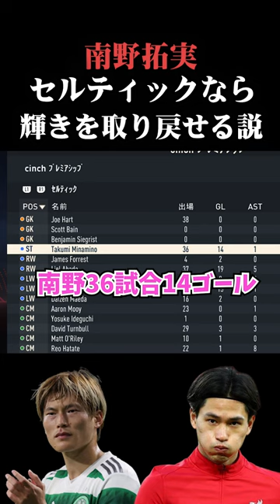南野、セルティックなら古橋ばりに無双できるんじゃね？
ゲーム実況もやってます！
ぜひ見に来てください